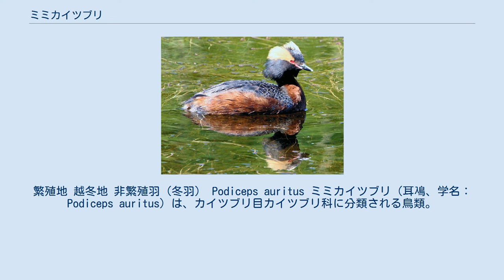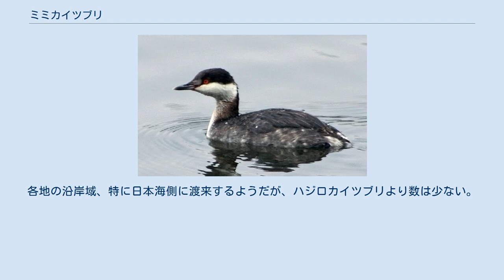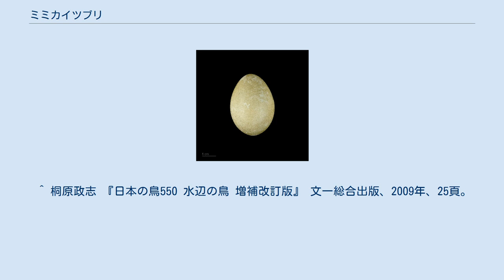ミミカイツブリ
繁殖地 越冬地 非繁殖羽（冬羽） Podiceps auritus ミミカイツブリ（耳鳰、学名：Podiceps auritus）は、カイツブリ目カイツブリ科に分類される鳥類。
 体長は33cmほどで、ハトくらいの大きさ。
全長31-38cm、翼開長59-65cm。
目が赤く、くちばしはまっすぐで、先がポツンと白くなっている。
水に浮いている間は黒っぽいが、飛びたつと羽の内側に白い部分がみえる。
 冬羽はのどから腹にかけて白く、他が黒い。
夏羽では頭部と背中が黒、首が褐色、腹が白となり、後頭部に帯状の金色の飾り羽があらわれる。
この飾り羽が長い耳のように見えるのでこの名がある。
ハジロカイツブリとよく似ているが、くちばしがまっすぐで先が白いこと、顔の黒白の境界がはっきりしていることから区別する。
 他のカイツブリと同じように、水に潜って魚や貝、昆虫、甲殻類を捕食する。
繁殖期には湖や池の水草が多い区域に浮き巣を作り、4卵を産む。
卵は緑白色だが汚れて赤褐色になる。
抱卵日数は20-24日である。
 北欧から中央アジア、アラスカからカナダで繁殖し、非繁殖期は温帯の海の沿岸域へ移る。
日本では冬鳥である。
各地の沿岸域、特に日本海側に渡来するようだが、ハジロカイツブリより数は少ない。
 ^ 高野伸二 『フィールドガイド 日本の野鳥 増補改訂版』 日本野鳥の会、2007年、26頁。
 ^ 桐原政志 『日本の鳥550 水辺の鳥 増補改訂版』 文一総合出版、2009年、25頁。
 ^ 高野伸二 『カラー写真による 日本産鳥類図鑑』、東海大学出版会、1981年、187-188頁。